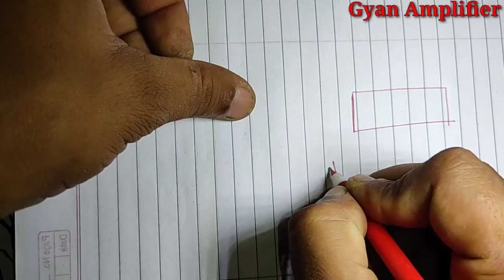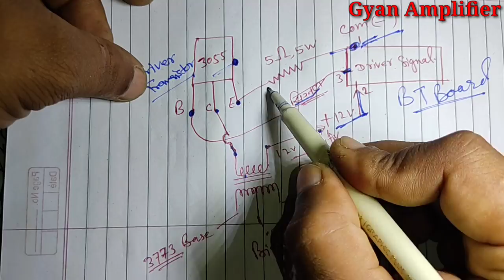Driver transformer, Driver transformer ka connection kaise kare?, what is driver transformer?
hi friends

 Gyan amplifier

1. Driver transformer.
2. what is driver transformer?
3. Driver transformer ka connection kaise kare?

 दोस्तों अगर आपको भी अपने एंपलीफायर में प्रॉब्लम ठीक कराना है
 तो प्रॉब्लम कमेंट कीजिए

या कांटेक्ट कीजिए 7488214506